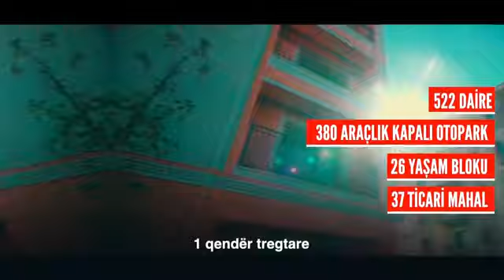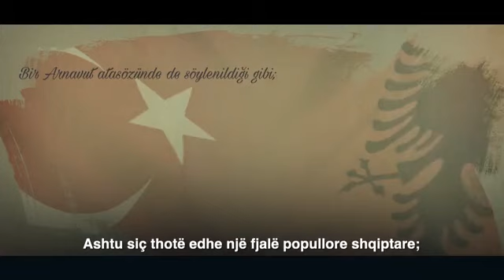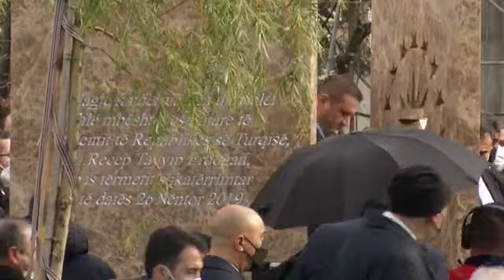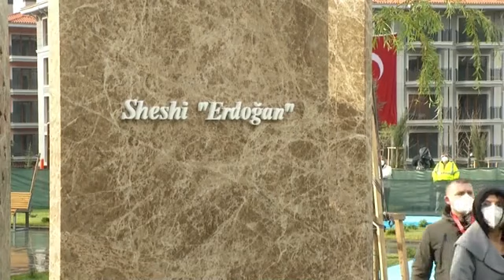📍Laç - Në lagjen e rilindur pas tërmetit, nën kujdesin e posaçëm të Presidentit Erdoğan🇦🇱🙏🇹🇷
Cumhurbaşkanı Erdoğan Arnavutluk'ta

Cumhurbaşkanı Erdoğan: Deprem konutlarının açılışıyla Türkiye-Arnavutluk dostluğunu taçlandırıyoruz
Arnavutluk'ta temaslarda bulunan Cumhurbaşkanı Erdoğan, Laç şehrinde, 2019'daki depremde evleri yıkılan depremzedeler için inşa edilen konutların teslim törenine katıldı. 522 konutun teslim edildiğini duyuran Erdoğan, iki ülke arasındaki güçlü dayanışmayı vurguladı.